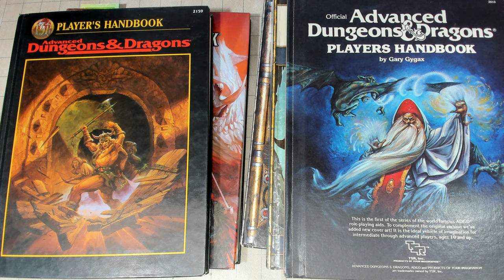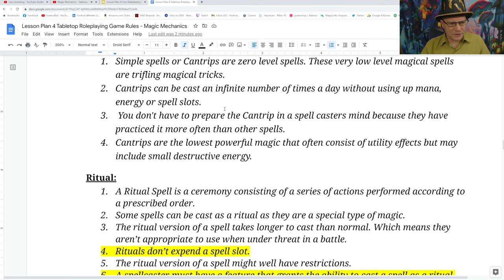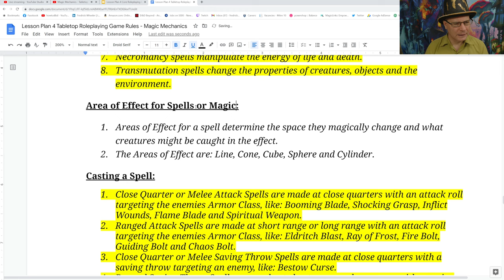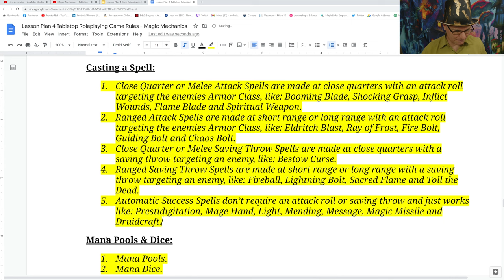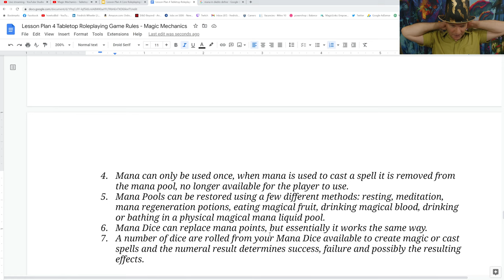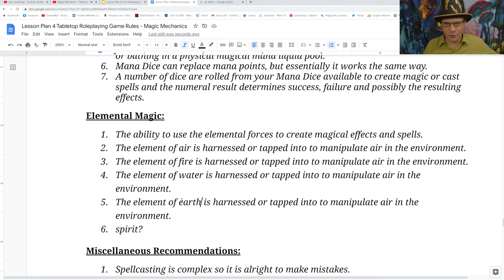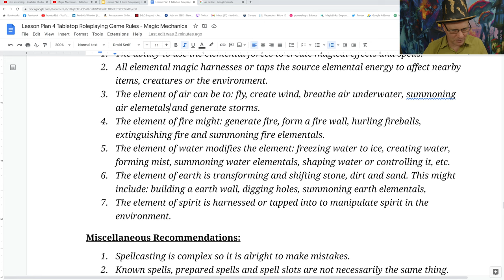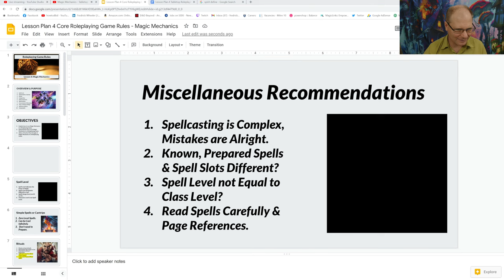Magic Mechanics - Tabletop Roleplaying Game Rules #?? 🔴4k LIVE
This live stream video discusses, explains the core to tabletop roleplaying game rules. The magic mechanics for a roleplaying game. This is a game master guide and player guide on: spell level, cantrips, rituals, casting time, components of spells, duration of spells, concentration, types of magic, schools of magic, spell area of effect, casting a spell, mana, miscellaneous recommendations and references. None of this content is official. I refer all of my comments to roleplaying games in general. The video starts at ?

This series of 4 classroom sessions for the Game Master and Players aims at providing you with all the information you will require for playing any Roleplaying Game.

Lesson One: Basic Game Mechanics.
Lesson Two: Basic Combat Mechanics.
Lesson Three: Complex Combat Mechanics.
Lesson Four: Magic Mechanics.

The 4 sessions span across a period of 1 month (1 session per week), with each session lasting between 1.5 and 2 hours.

xxxxxxxxxxxxxxxxxxxxxxxxxxxxxxxxxxxxxxxxxxxxxxxxxxxxxxxxxxxxxxxxxxxxxxxxxxxxxxxxx

xxxxxxxxxxxxxxxxxxxxxxxxxxxxxxxxxxxxxxxxxxxxxxxxxxxxxxxxxxxxxxxxxxxxxxxxxxxxxxxxx